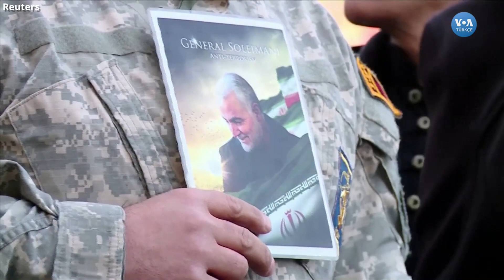Süleymani'nin Öldürülmesi Sonrası İran'da Protestolar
İran Devrim Muhafızları’nın seçkin birliği olarak bilinen Kudüs Gücü Komutanı Kasım Süleymani'nin ABD saldırısıyla öldürülmesinin ardından başta Tahran olmak üzere İran'da protestolar vardı. Tahran'da toplananlar Cuma namazı sonrası ABD, İsrail ve İngiltere bayraklarını yaktı